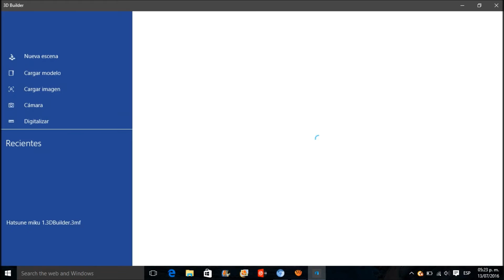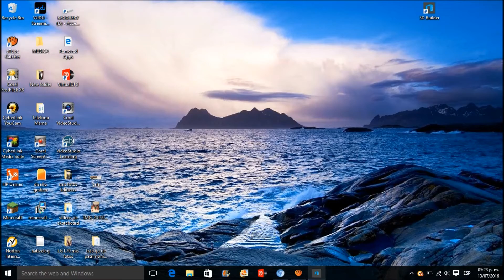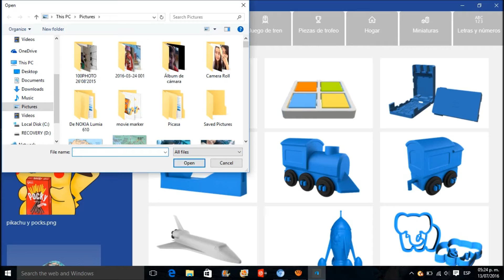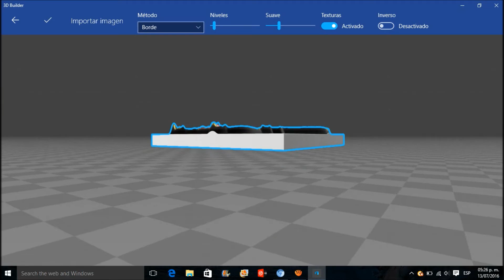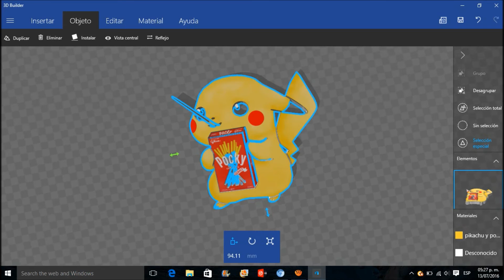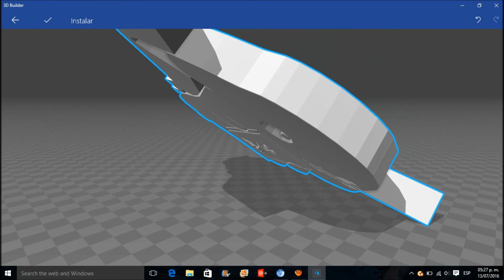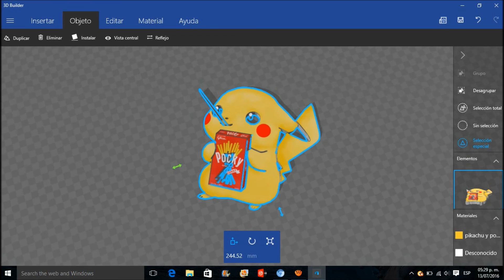COMO HACER A PIKACHU EN ANIMACION 3D l LIZBETH MEDINA l CREATIVE IMAGINATION l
HOLA CREATIVES AQUI LES TRAIGO UN VIDEO QUE ME ESTUVIERON PIDIENDO SOBRE COMO HACER ANIMACIONES 3D EL METODO QUE LES EXPLICO EN EL VIDEO ES DE LOS MAS FACILES PERO SI QUIERES VER EL QUE COMUNMENTE HAGO EL CUAL ES UNO MAS COMPLICADO DEJAME TU OPINION EN LOS COMENTARIOS ESPERO LES HAYA GUSTADO EL VIDEO LOS VEO EN EL SIGUIENTE VIDEO BAY LOS AMOOOOOOOO